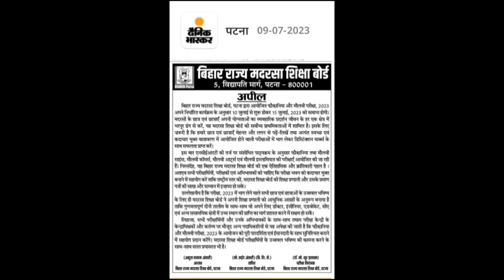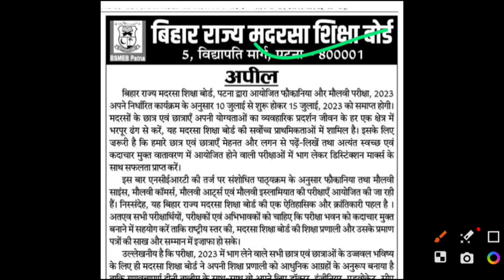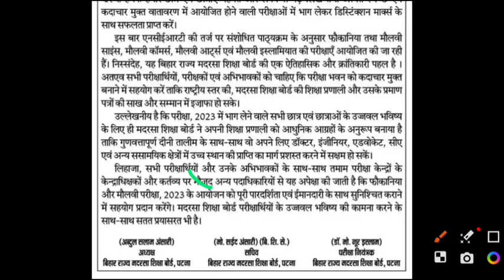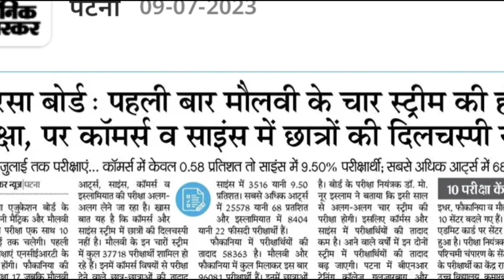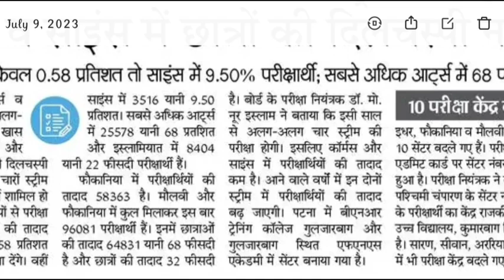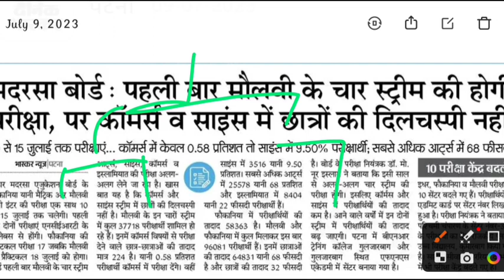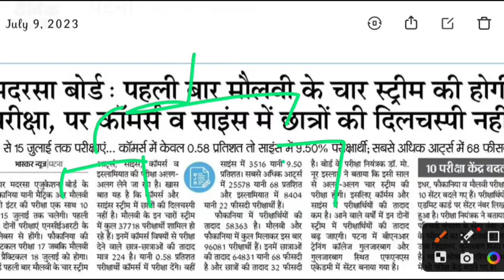फोकानिया और मौलवी परीक्षा 2023 | moulvi ka exam kaise hota hai | fouqania ka exam kaise hota hai